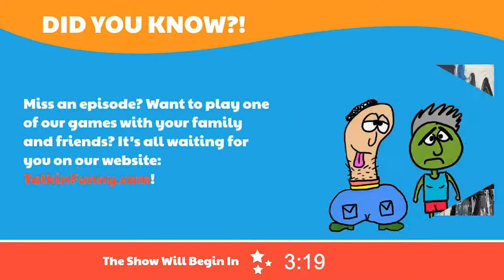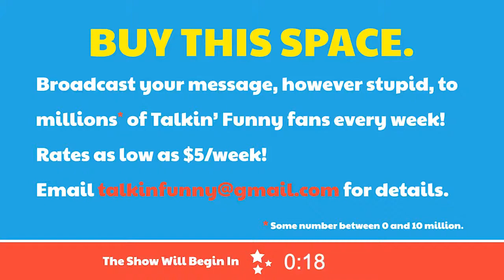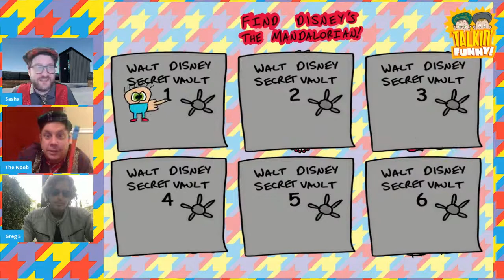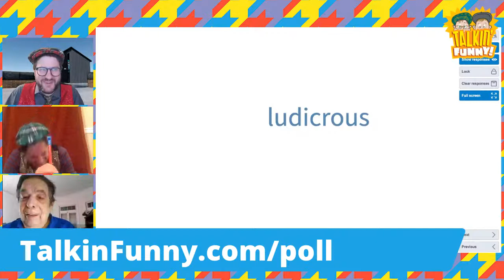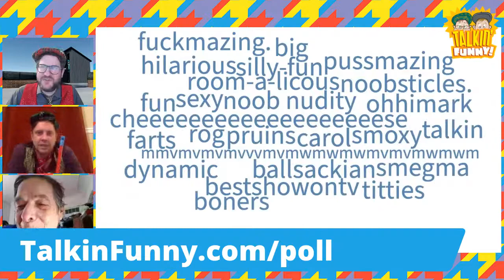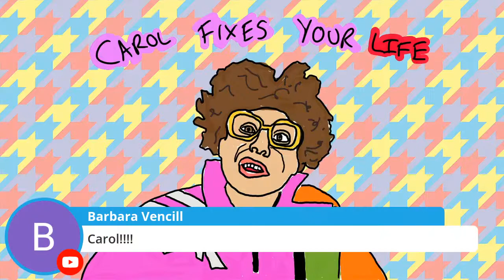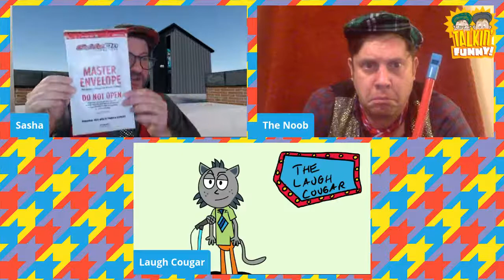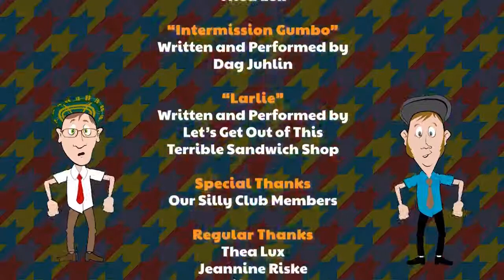Talkin' Funny! Episode 050 w/ Greg Sestero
Star of The Room and author of The Disaster Artist Greg Sestero comes to spend some time with Sasha and The Noob. We'll talk about The Room, his relationship with Tommy Wiseau, and about his exciting new projects - silly games, stupid conversation, and YOUR live questions. Musical guest: BB Hayes and ChicQuin!